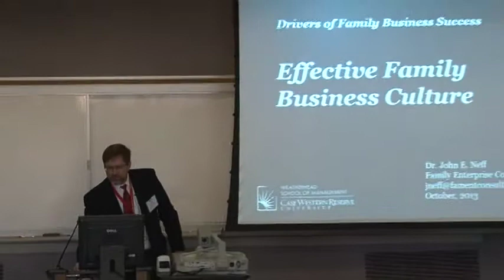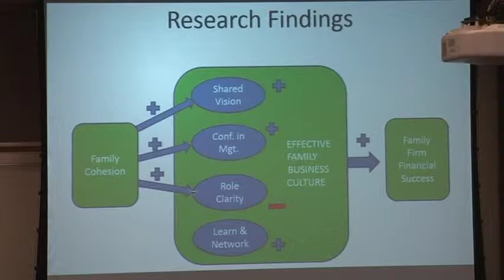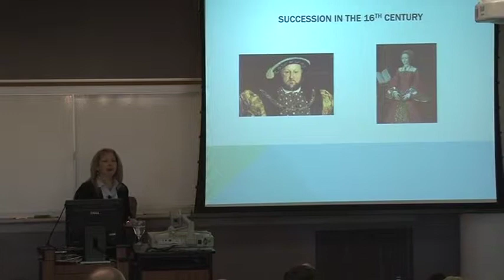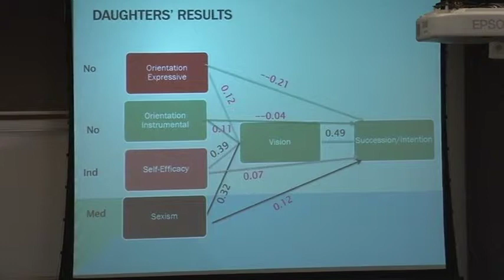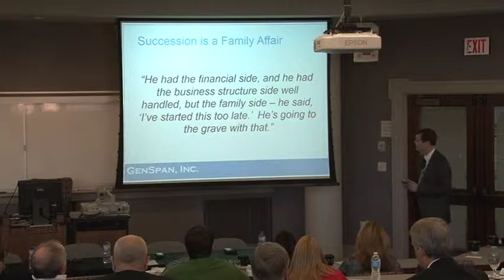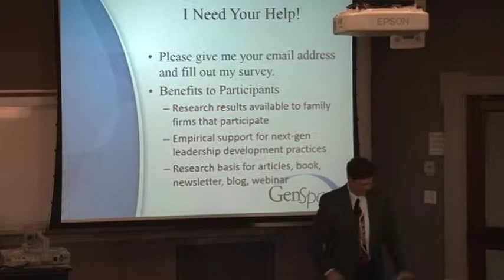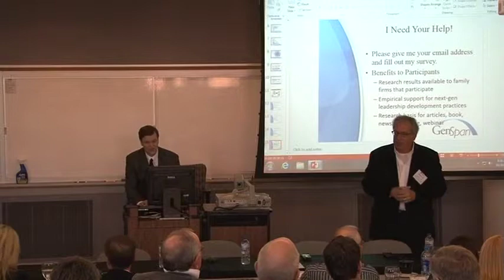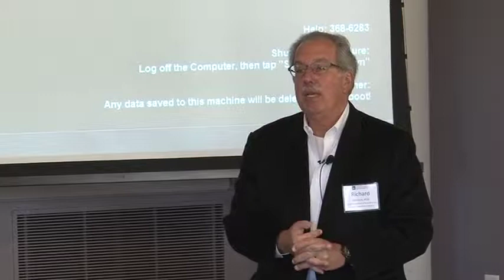Adaptation and Family Business Sustainability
Michael Horvitz, Richard Boyatzis, and Weatherhead Doctor of Management alumni discuss issues related to family businesses. Three research-based presentations – “Effective Family Business Culture” by John E. Neff, “You’re Not Fired! Ivanka, Christie and the Art of Daughter Succession” by Dr. Kathy Overbeke, and “Developing Next-Generation Leadership Talent in Family Businesses: The Founder is so Eighties – Who Will Save our Family Business?” by Stephen P. Miller – are followed by a question and answer session with the panel of speakers.

Filmed on October 30, 2013 in the George S. Dively Building at the Weatherhead School of Management at Case Western Reserve University.